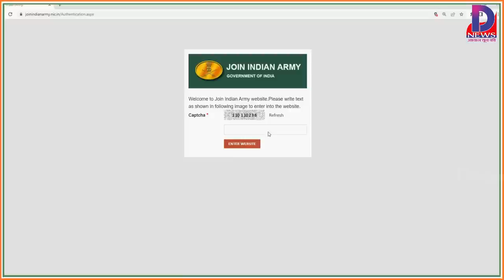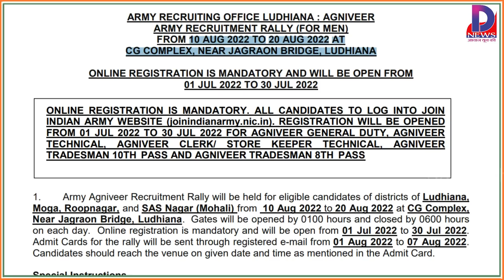क्या आज जारी होंगे एडमिट कार्ड या लुधियाना भर्ती भी...झुंझुनूं भर्ती की तरह...